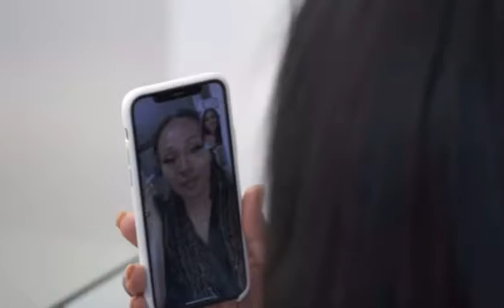Real housewives of atlanta trailer